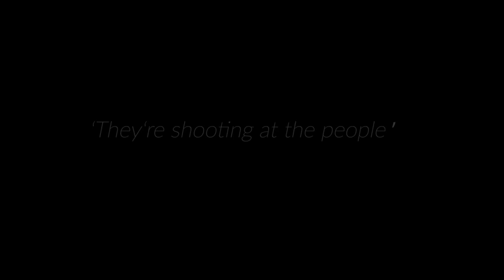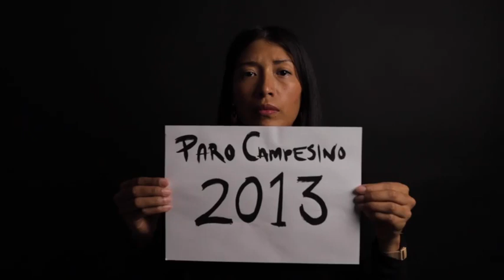SOS COLÔMBIA ✊🙏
O que está acontecendo com a Colômbia é desumano e precisa ser reparado o quanto antes.